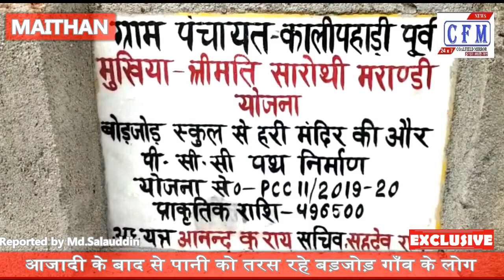CoalField MirroR : आजादी के दशको बाद, पानी को तरस रहे इस गाँव के लोग